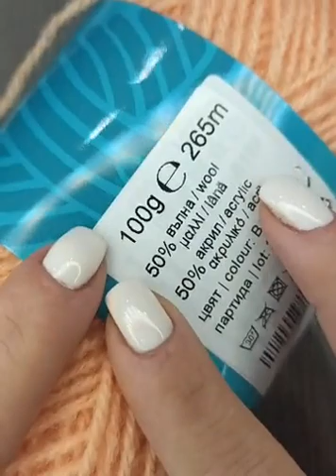Εύκολο σκουφάκι με βελονάκι απο τα live μας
Εύκολο σκουφάκι με βελονάκι
ένα εύκολο σκουφάκι
θα βρείτε τα νήματα μας στο Nimakilkis.com
κατηγορία χειμερινά νήματα
καλή επιτυχία
με αγάπη
Αννιτα